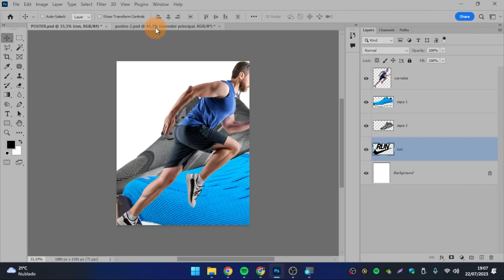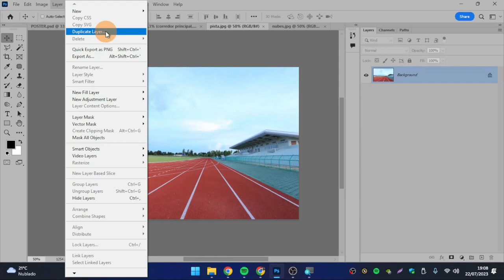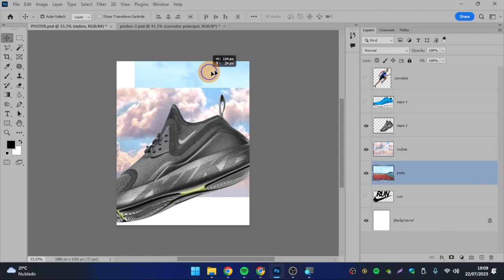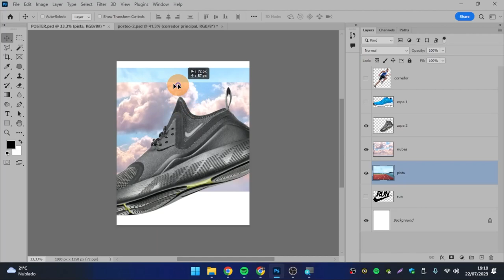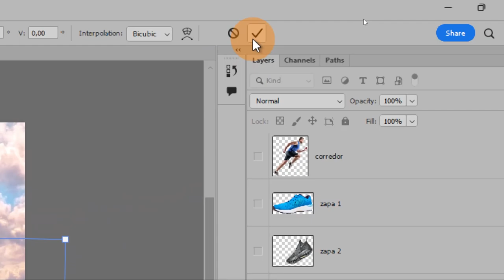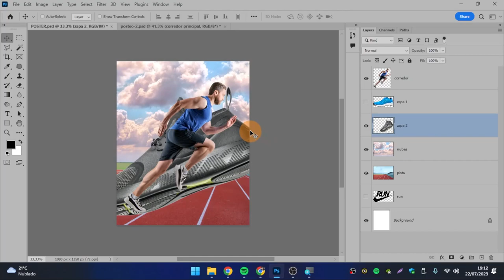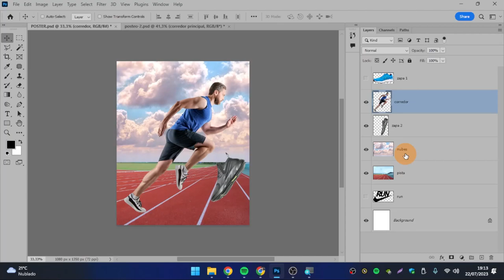[06] 💙Como usar las Transformaciones en Photoshop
Hacer que coincidan las imágenes puede ser un desafío, es por eso que tenemos muchas alternativas para modificar el tamaño y orientación de una imagen.
En esta clase te muestro la forma más practica y todas sus alternativas.

Temas relacionados: